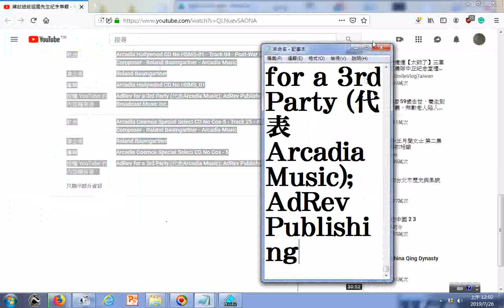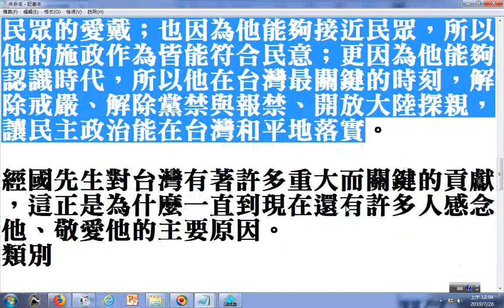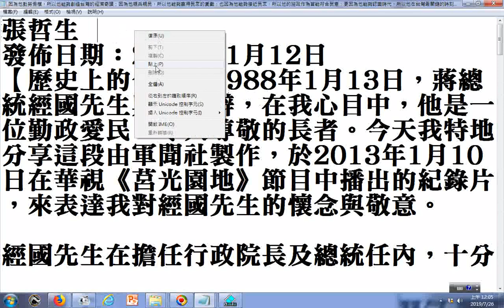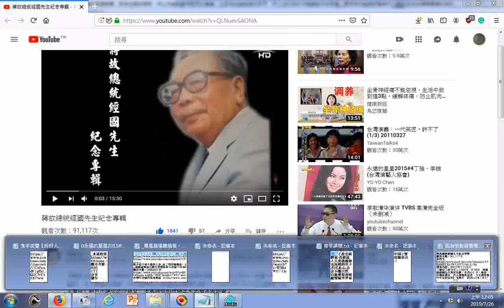瀏覽 蔣故總統經國先生紀念專輯 因為他勤勞儉樸，所以他能夠創造台灣的經濟奇蹟；因為他親兵親民，所以他能夠贏得民眾的愛戴；也因為他能夠接近民眾，所以他的施政作為皆能符合民意；更因為他能夠認識時代，